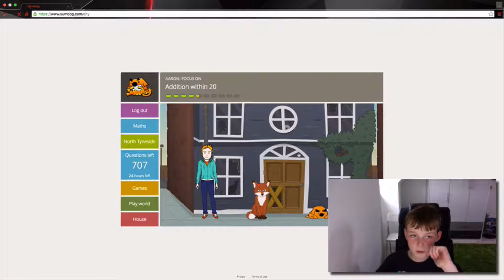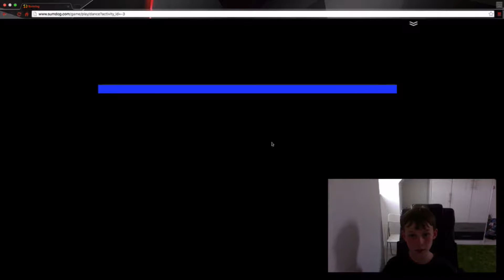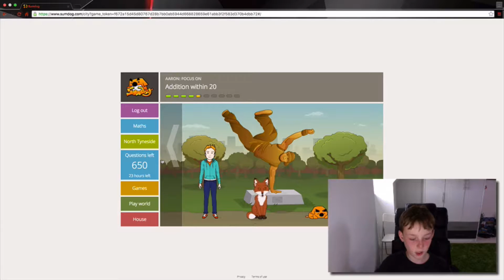DOING SOME MATHIMATICS!!?? | Sumdog